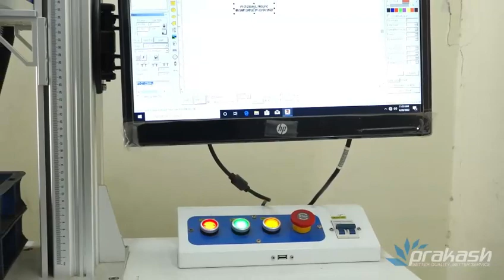Carbide tool marking by Prakash laser! Chat right now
Laser marking on tools is the primary requirement in many industries for identification and branding purposes! The marking process is quick, permanent and  very efficient.